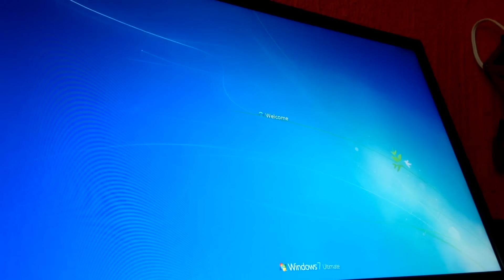Tutorijal Kako Sastaviti PC Racunar HQ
U danasnjem klipu sastavljamo nov PC racunar, kompomente nisu bas neke ali za FB muziku i neki film su oke. U klipu vam pokazujem kojim redosledom bi trebalo ubacivati komponente, i kako spojiti prednji panel u USB portove.

SPECIFIKACIJE RACUNARA:

Procesor: AMD Athlon X2 2,5ghz
RAM: DDR2 1Gb 800 mhz
HDD: Hard Disc 160 GB sata
Integrisana graficka kartica
Napajanje: MS 500W
kuciste: MS